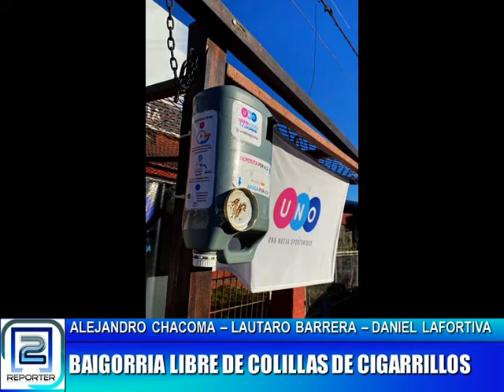BAIGORRIA LIBRE DE COLILLAS DE CIGARRILLOS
ALEJANDRO CHACOMA - LAUTARO BARRERA - DANIEL LAFORTIVA.